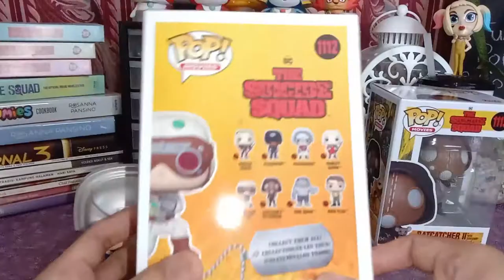FUNKO POP THE SUICIDE SQUAD UNBOXING PART 2 | UNBOXING & REVIEW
UNBOXING FUNKO POP THE SUICIDE SQUAD PART 2